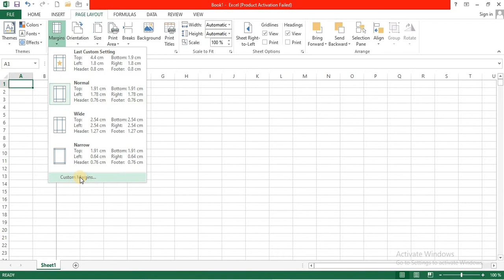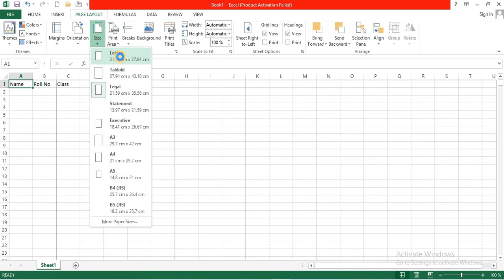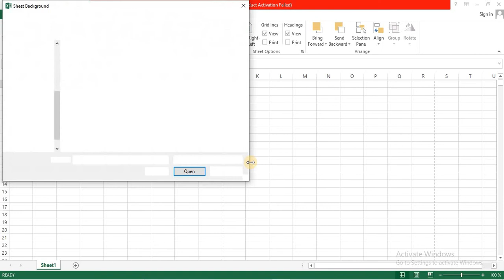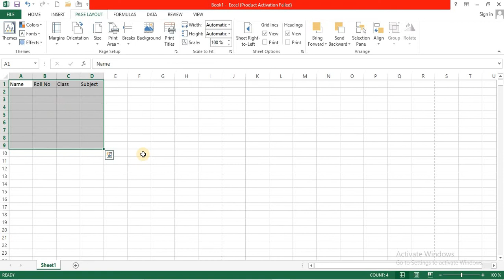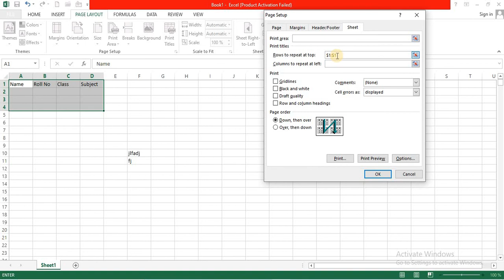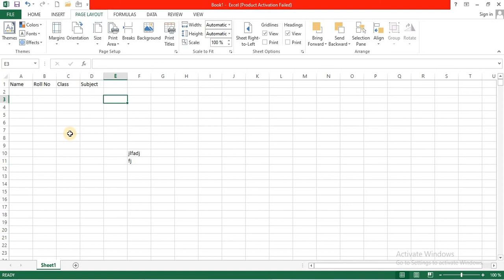Microsoft excel 2013 || Ms excel in page setup || Class 17 || Urdu/hindi || Education Ms Office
Today we learned class number seventeen of the MS Excel course.
Today's class is very important and very fun
In today's class, we learned some commands for page layout tape.
Today's class page setup group page layout tapes are very important commands.
Page setup group:
Margins, Orientation, Size, Print Area, Brakes, Background, Print Titles,
All of these commands are the commands of page setup groups and we have learned them in great detail.
Thanks
Education Ms Office
Ms office
Microsoft excel
ms excel